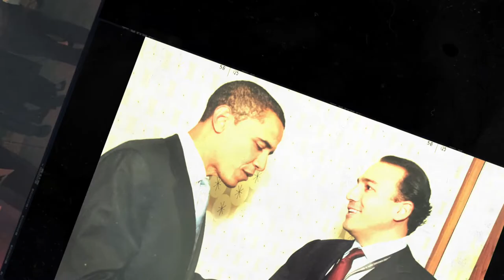2021 Alumni Medalists Kyriakos Tsakopoulos '93CC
Kyriakos Tsakopoulos rowed Columbia varsity crew and later served on the Board of the CAA, the Board of Visitors, and as a Trustee of Columbia University. He chaired the University’s Physical Assets Committee that oversees management and development of Columbia’s campuses, buildings, and grounds including Morningside Heights, the Medical Center, Baker Field, and Manhattanville. Tsakopoulos is proud to have participated as a Trustee in many initiatives such as the return of ROTC to Columbia and the establishment of a plaque to honor and permanently recognize the indigenous Lenape people.

He established the Kyriakos Tsakopoulos Chair on Aristotle and the Moderns to honor his grandfather, and the Kyriakos Tsakopoulos Scholarship in Honor of Gene Rossides, to recognize his friend who also was a proud Columbian. Tsakopoulos lives in Northern California with his wife and three children and keeps in close touch with lifelong friends from Columbia. He constantly applies lessons learned at Columbia, from the undergraduate Core Curriculum through his experience as a Trustee, to his work in land development, environmentally sustainable farming, water management, and endangered species protection projects.